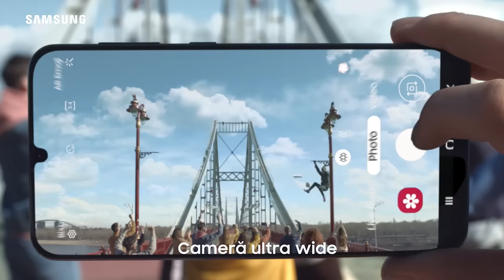Samsung A series 10 sec RO v1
Descoperă noua generație Samsung Galaxy A Series
Samsung - 50 Ani de inovații